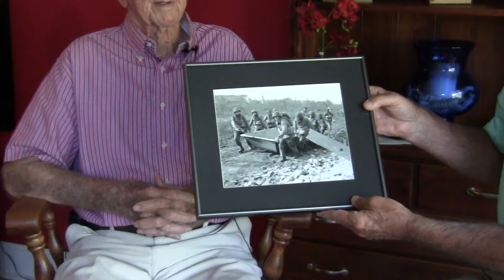Veterans History Project - Richard Jamieson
Name: Richard Channing Jamieson
Dates of Service: 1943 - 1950
Highest Rank: Private First Class
Branch: U.S. Army
Conflict: World War II
Unit: 4th Infantry Division , 334 Infantry Regiment  3rd Battalion Headquarters Company Tank Platoon
Awards: Combat Infantry Badge, European African Middle East Medal, European Occupation Medal, Good Conduct and Unit Citation
Location of Service: Belgium and Germany
Collection #: VHP/2016/509